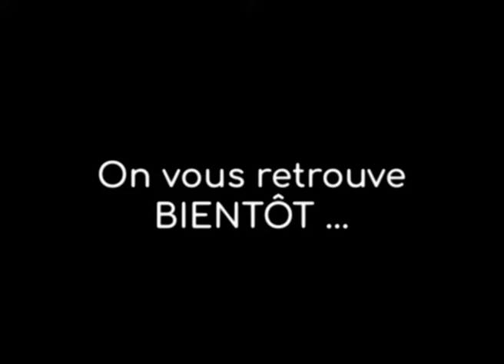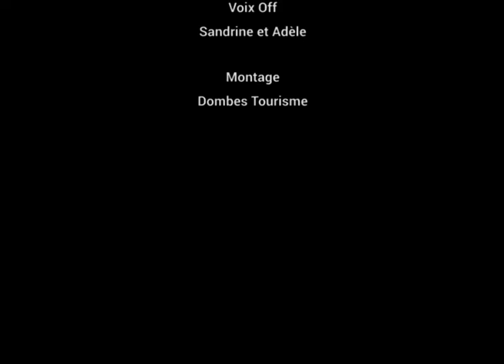Bientôt, la Dombes !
Découvrez La Dombes, une bulle de nature en bord d'étangs.